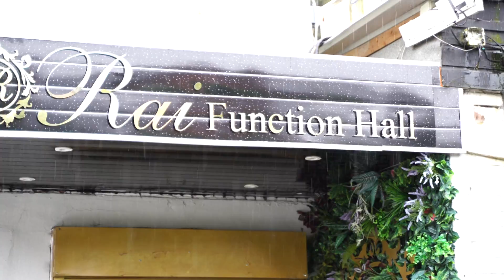Reception Monika n Parvesh Hd